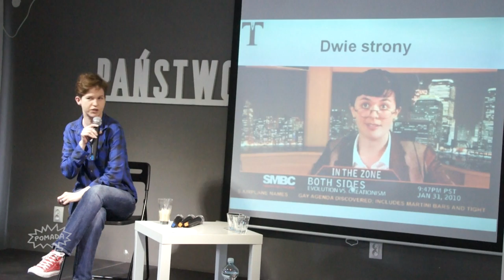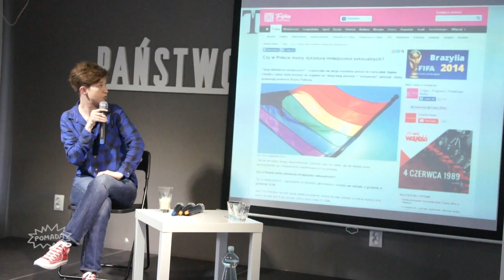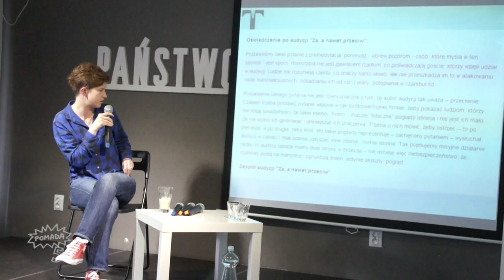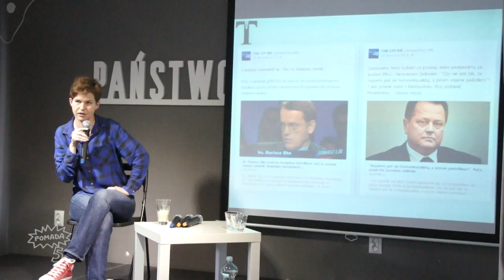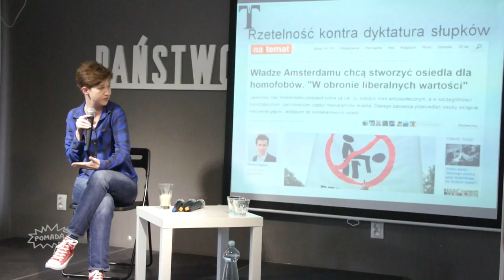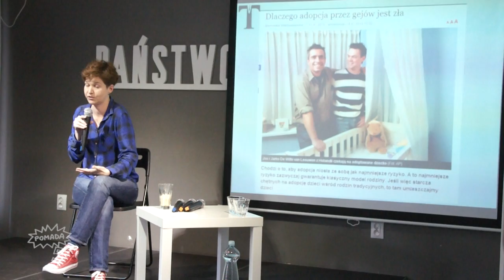Pomada 5 / media 1 / Ewa Tomaszewicz - Fałszywi przyjaciele, czyli ...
Ewa Tomaszewicz
Fałszywi przyjaciele, czyli dlaczego przyjazne media wcale nie są przyjazne

Panika moralna. Dwie strony i fałszywe kontrowersje. Jak rzetelność ustąpiła miejsca klikalności. Dokąd przesunął się dyskurs.